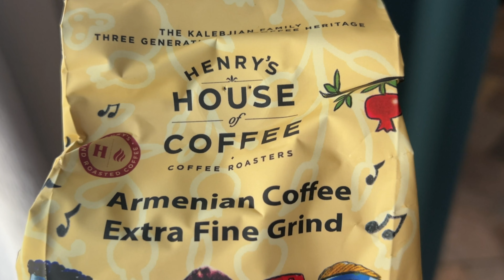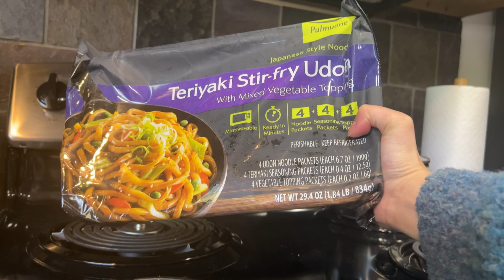Finally Sharing My January Favorites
Hi there! Here’s a full review of my January favorites for 2023!

FOOD [00:40]

PODCASTS [03:42]

BEAUTY [06:12]

ACTING TOOLS [10:20]
♡ Elgato Green Screen
♡ Blue/Gray Backdrop

TV SHOW [12:13]

FASHION [13:02]

HOME OFFICE [14:02]
♡ Adjustable Desk